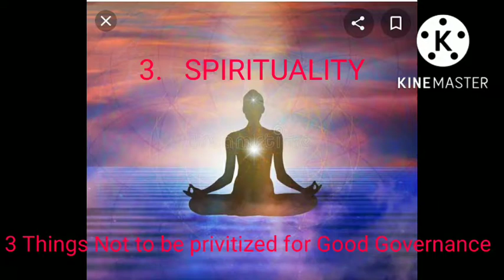3 Things Never to be privitized for Good Governance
3 Things Not to be Privitized For Good Governance

1. Education
2. Health
3. Spirituality